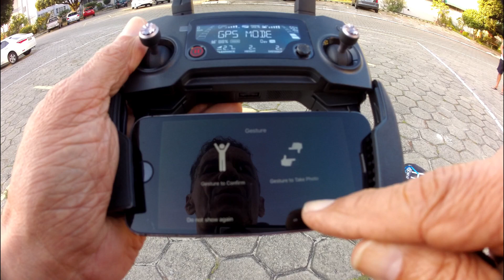DJI Mavic Pro,Como fazer sua viagem mais interessante.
Fazendo uma apresentação do Mavic Pro da DJI para o turismo, onde pode ser muito útil para tirar fotos e fazer filmagens bem coloridas e divertidas.